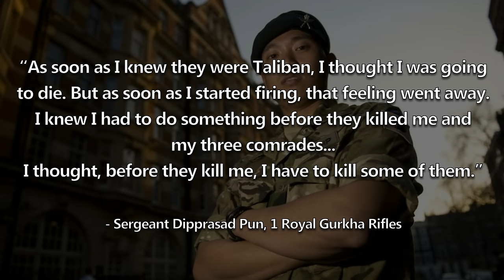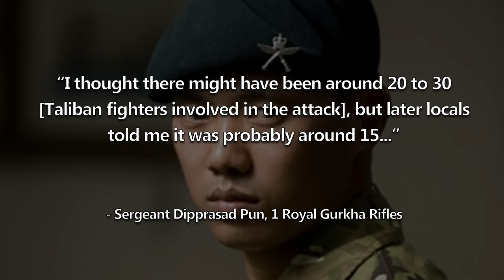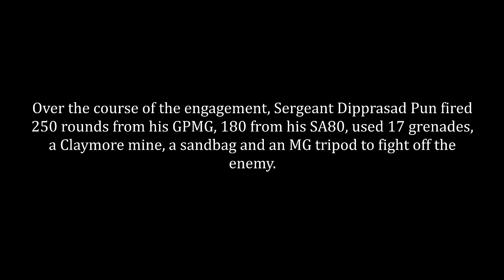The One-Man Gurkha Army: The Stand of Sgt. Dipprasad Pun | September 2010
In September 2010, Sergeant Dipprasad Pun, serving with the 1st Battalion, the Royal Gurkha Rifles, was on sentry duty at a patrol base in the North of Helmand Province. Suddenly, from out of the darkness, a Taliban force began advancing on the base; an enemy force Sergeant Pun held off alone for 17 minutes, despite being outnumbered 1:15.
- The Conversation by Theatre of Delays
- Reflection by Oliver Michael